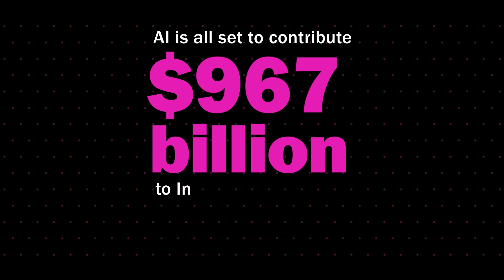RAISE 2020 - Virtual Summit on Artificial Intelligence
India is scripting a new narrative of social transformation, inclusive growth and empowerment, using the power of technology where AI and emerging technologies are the key thrust areas. RAISE 2020 is aimed to unveil India’s vision for AI, showcase talent, create awareness and launch an action roadmap. It will focus on 5 distinct themes, viz. Responsible AI, Data, Collaboration, Ecosystem Development and Empowering a Billion+. Global experts and delegates in research, policy and innovation on Artificial Intelligence are expected to participate in the Summit and share their insight on how to leverage the new wave technology towards betterment of the larger global population.

RAISE2020 Global Summit on AI endeavours to unite different nationalities and stakeholders in developing a joint plan of action relating to the use of AI for solving common governance challenges in areas of Health, Education, Skills, and also address issues around ethics and privacy that the world faces today.